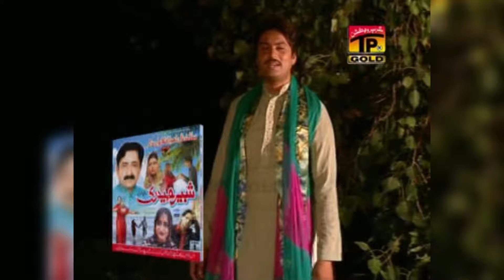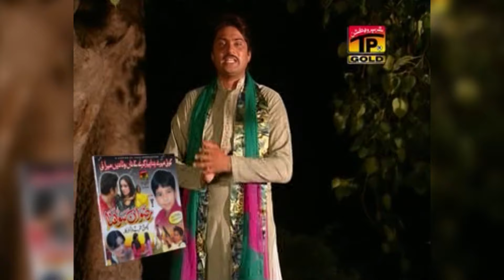Shala Veer Bhenraan Da Jeve (Sehra) | Sharafat Ali Khan Baloch | (Official Music Video) Tp Gold